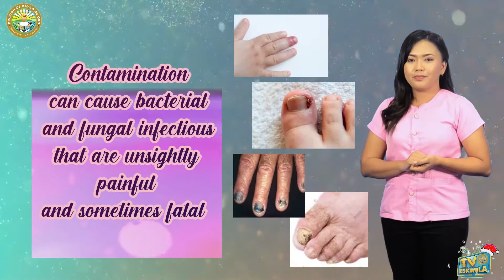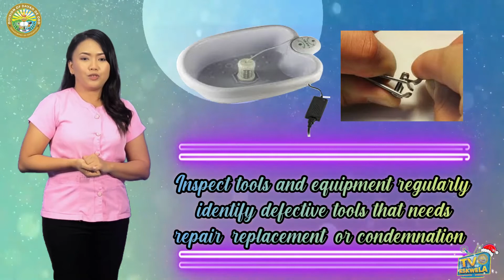TLE 8 - Beauty Care Services by Teacher Samantha Danniela Cruda